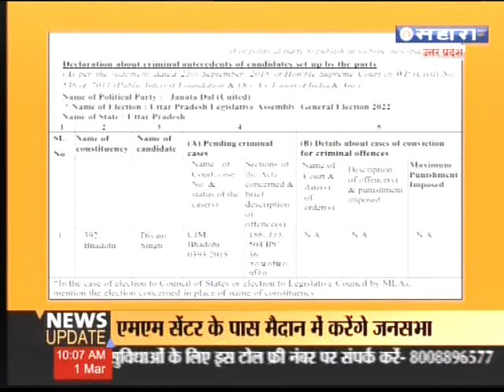declaration about criminal cases Singh Bhadohi